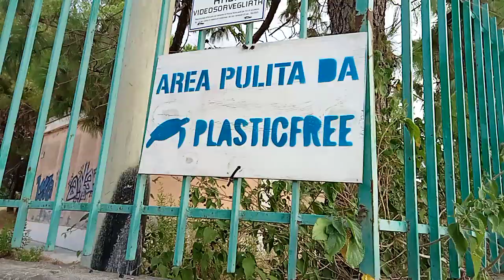zona sportiva di Lentini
campo scuola, campi da tennis, ex piscina comunale... Discarica urbana a cielo aperto